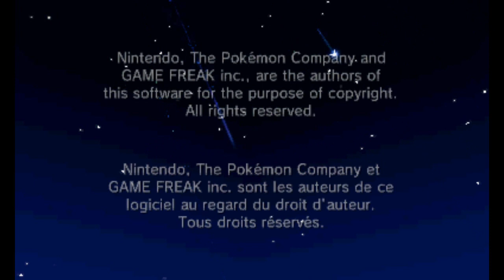Pokémon Omega Ruby - All Cutscenes (3DS)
To help give the game greater scope, Pokémon Omega Ruby & Alpha Sapphire have included a bunch of new cutscenes. Check out all of them from Omega Ruby here!